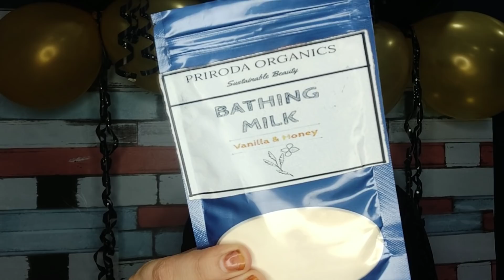😍Grand GIVEAWAY 🤩 | 50k Subscribers Giveaway 😍 Worth 10,000 INR 😲 Closed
Hi JalFam 😍
This is a small happiness celebration 😍

I hope you will Like this moment of happiness 😍

2) *Optional* to earn brownie points😉

4) COMMENT on all my upcoming videos
(so i know your presence on my channel) 😊

KEEP SHARING 😍😍

FYI:
1. Everything on this channel is for people who want to learn, enjoy, have fun, smile and spread positivity.
2. I work full-time (currently) at YouTube as a Makeup, fashion, Lifestyle, etc..

TikTok Follow me @queensejalsingh (too much fun )

Muwaah :*
Sejal :)